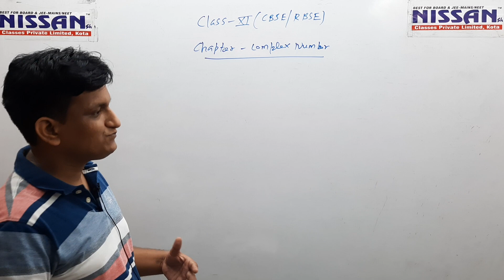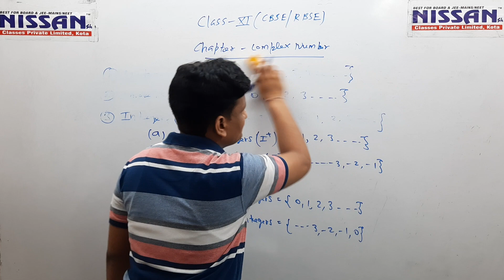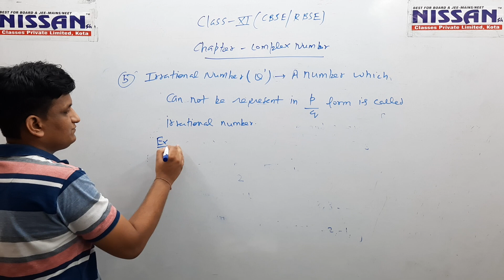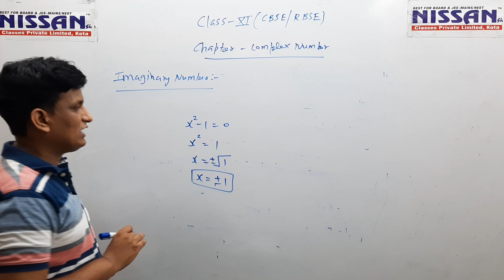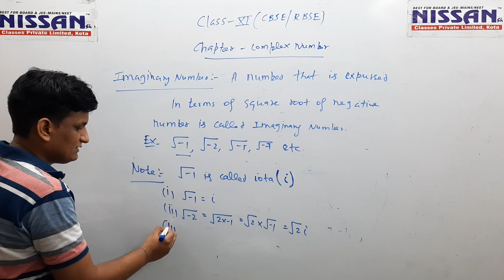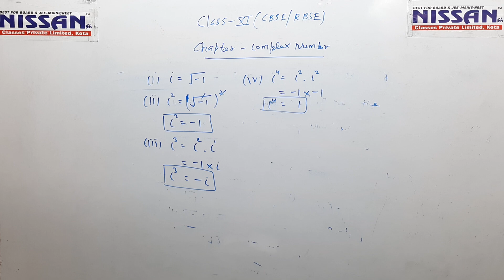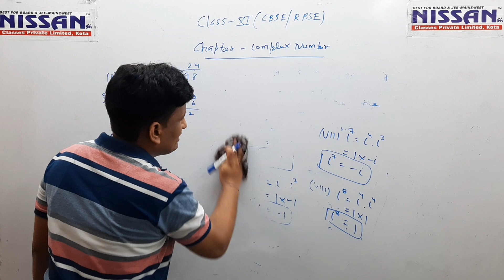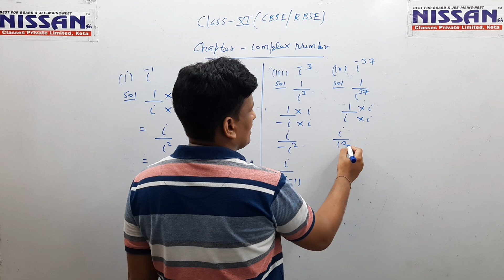11 Cbse maths topic-complex number by Nitin sir#nissanshkota